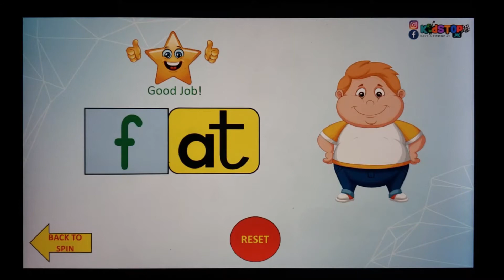CVC Words | Part 2 | at Words | Vowels | Preschool Activity | Early Childhood Education | KidStop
CVC “at” Words series Part 2
Spin Game “at” words

(Downloadable file link mentioned below)
A creative way to further reinforce “at” words through this spin game.

🔹Click the start/stop button for the arrow to start/stop spinning.
When an arrow stops at a particular sound for example “r”, ask the child r + at makes? Let the child blend the two sounds to form a word.

🔹Click on “r” and it's going to take you to the slide showing a written rat with its picture (slide includes background sound that says “rat” with star and applause) to verify the answer.

🔹Then click the reset button to fade the pictures.

🔹Click on the arrow to go back to spin. Start spinning again and continue the same way.

Note:
Once you have done a sound and reset it. If you again spin and get the same sound, then make sure after clicking that sound, the slide won’t automatically work the same it did before. So, for that click that "at" word in the slide for example (rat) to bring the rat picture and star with its respective sounds.

at Words Spin (Download as PowerPoint and read the note above)